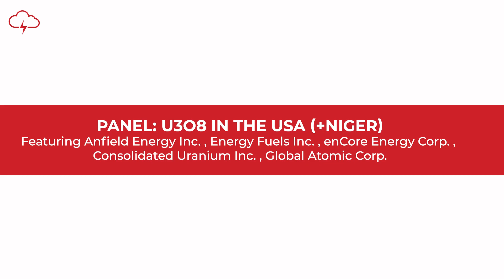PANEL: U308 in the USA (+Niger) | Red Cloud Summer Uranium Conference 2022 (No music)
NO MUSIC - Watch the U308 in the USA (+Niger) panel discussion. The panel features, Anfield Energy Inc. , Energy Fuels Inc. , enCore Energy Corp. , Consolidated Uranium Inc. , and Global Atomic Corp.